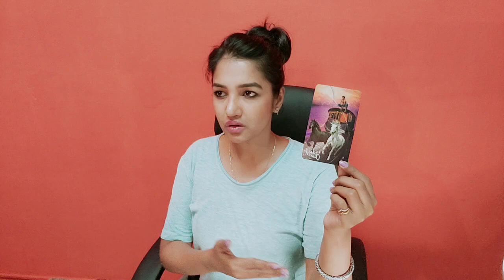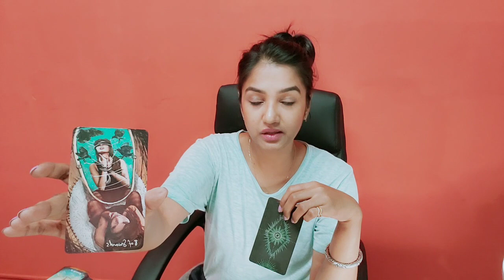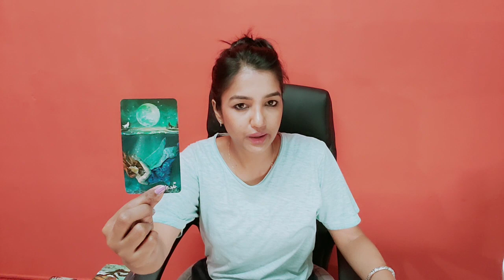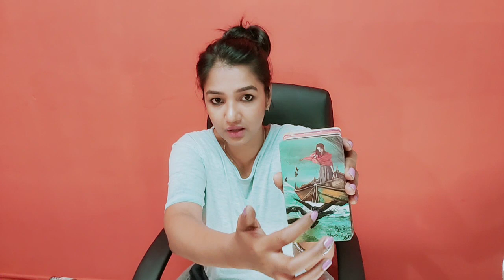LIBRA | Major awakening !!! Massive transformation - You are going to be shook !! | DECEMBER 2022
UPI ID -  3loka@icici